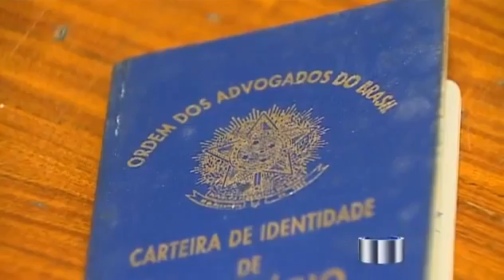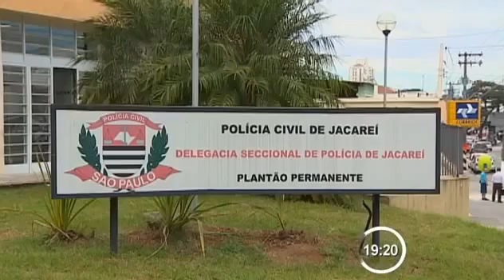Porteiro e Empresa de monitoramento envolvidos em roubos a condomínios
Proteja seus familiares e seu patrimônio;
e contate nossos consultores

Veja mais sobre este caso abaixo:
A Polícia Militar prendeu 10 pessoas envolvidas em roubos a condomínios em Jacareí, entre eles estava o porteiro de um dos condomínios roubados e o dono de uma empresa de câmeras de monitoramento com várias passagens pela policia.